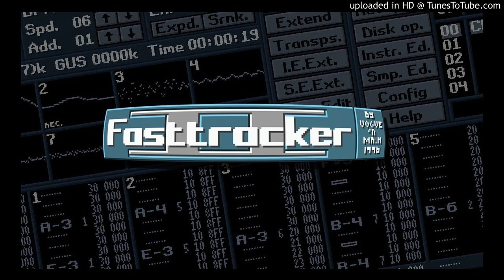(1999) maf464 - 464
made with Fast-Tracker 2 in 1999 and quickly masterised

source file:
464.xm
play it with XM player or Milky Tracker ...

Benoît Charcosset